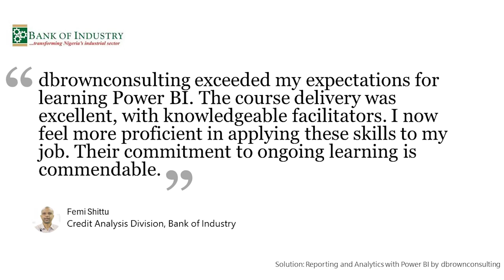dbrownconsulting Client Testimonial, Femi shittu